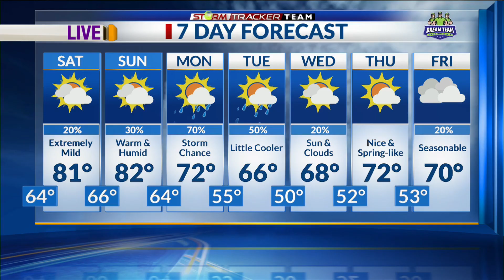LSU Base Preview Team Coverage 0226